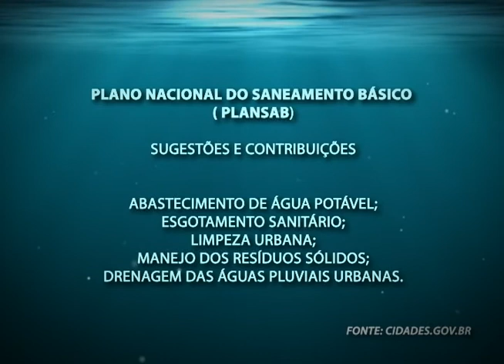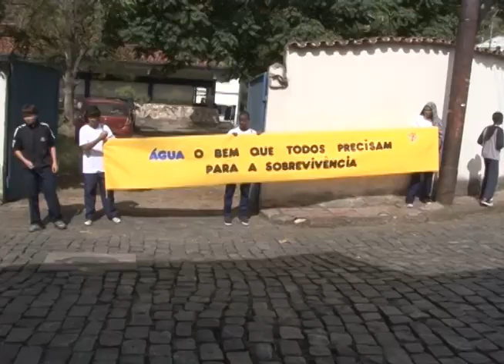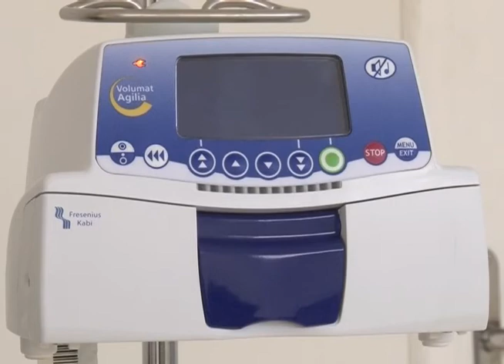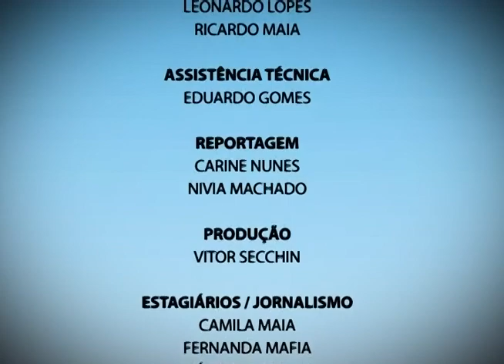Plano Aberto 22/03/2013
Confira no Plano Aberto:
 - Santa Casa conta com o novo serviço de Oncologia. Veja na entrevista quais tipos de cânceres poderão ser tratados e quais os serviços que o setor da Oncologia da Santa Casa vão ter,
 - na última reportagem da série: Semana da Água, qual será o futuro desse recurso em Ouro Preto,
 - veja também, o que as crianças e adolescentes de Ouro Preto tem feito para conscientizar as pessoas para um melhor uso desse recurso tão necessário para a vida.